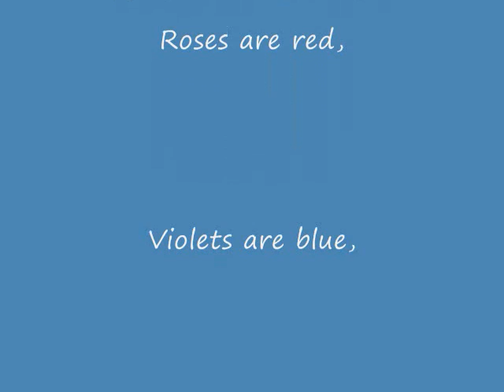Random Funniness on Roblox 1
It's my first so don't expect much.